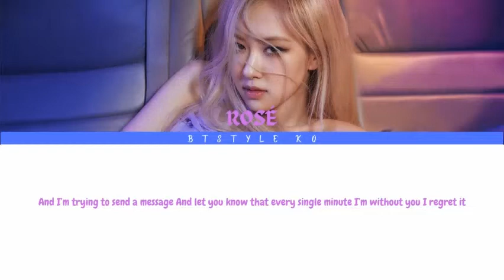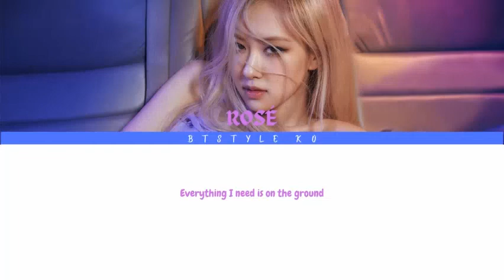[ENG SUB] ROSÉ "ON THE GROUND" COLOR CODED LYRICS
It’s funny when you want it
Suddenly you have it

I’ve been thinking back on you and I

Look at me I’m never coming down

Just to get high just to realize

Nah but they don’t hear me though (Yeah what goes up it must come down)
Nah but they don’t hear me though (You’re running out of time)

But I’ve been waking up with your voice in my head
And I’m trying to send a message
And let you know that every single minute I’m without you I regret it

I worked my whole life

Just drove by your house
So far from you now